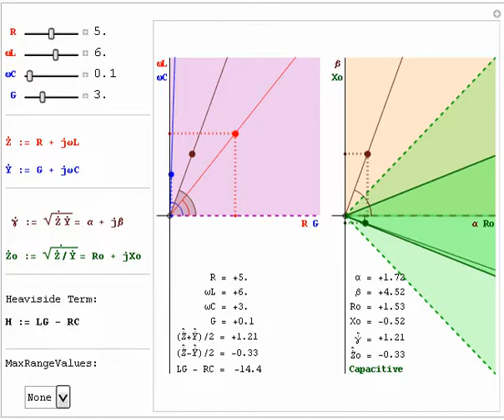Uniform Transmission Lines - Part A - Draft 3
Draft 3 - More to Come